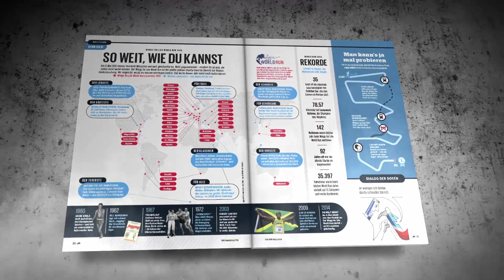The Red Bulletin / May 2015 (Germany)